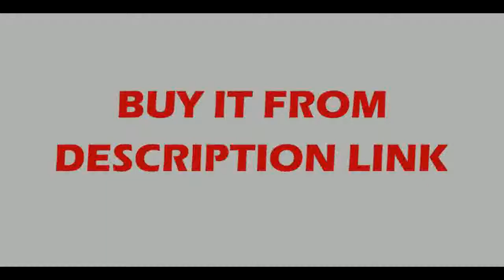Cheapest price for 1kg, 1000g net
Product On Aliexpress

Type:Corner BracketsModel Number:11156is_customized:YesDIY Supplies:MetalworkingMaterial:stainless steelWeight:57.8/pcsColor:silverSize:80*80*19mmThick:3.0mm